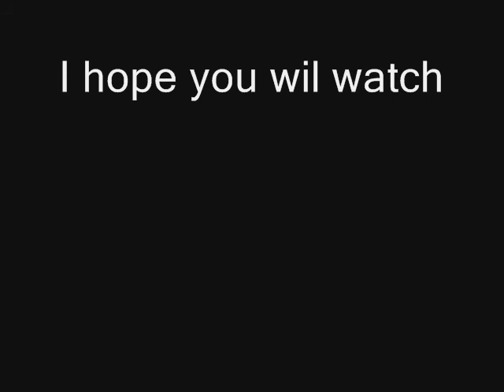Friends or enemies pilot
This is the pilot to a series I have made by the game The sims 2
I hope you wil watch this pilot and hope you wil get inspired to watch my series on youtube. And my English sucks. I'm Norwegian

B.T.W
Negative and unserious comments and spam wil be deleted. I keep it if it's only contructive :)